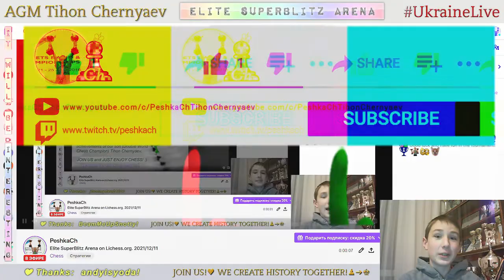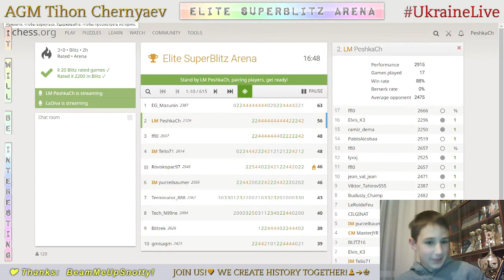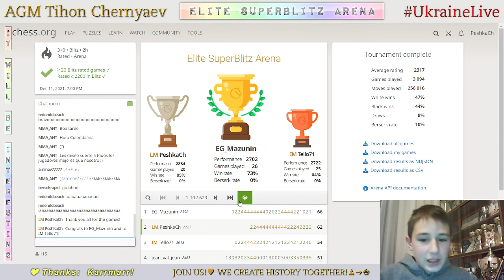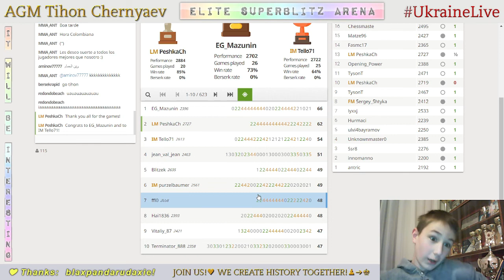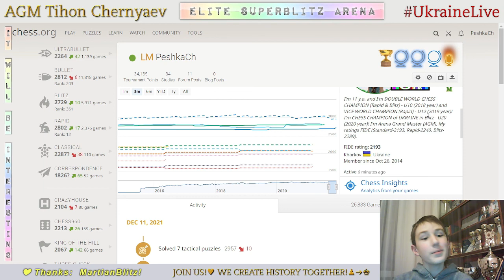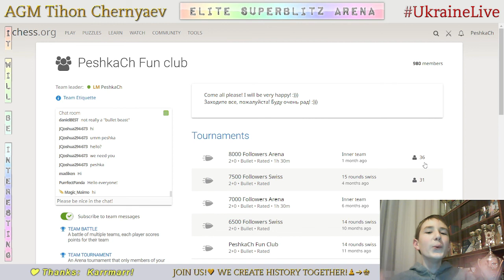CHESS. Elite SuperBlitz Arena on Lichess.org. 11/12/2021